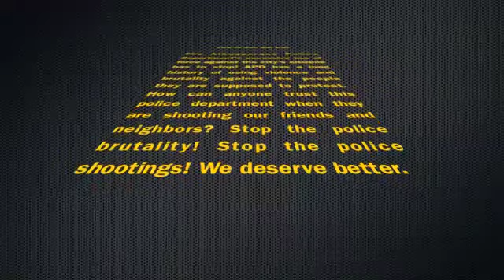Protesting APDs Excessive Use of Force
A video of the March 30, 2014 protest against APD's continuous use of lethal and non-lethal force against the citizens of Albuquerque. Music by Lyrics Born, Bob Marley & Krayzie Bone. Google has made me acknowledge that I am using third party music without the proper permissions. First, sorry for not having the ability to obtain the proper permissions. I am not a lawyer. I do believe though that having to obtain the proper permissions to use some third party content in YouTube videos prevents individual citizens the ability to express their First Amendment rights in a timely and meaningful manner. If the artists watch this video and want me to remove their songs I will. I believe these songs are representative of the emotions and frustrations protestors seen on this video were experiencing. These songs help to express these emotions and frustrations in a more powerful, accurate, and creative way than would be possible with the original audio track alone. I believe that the use of third party music in this video is allowable under the First Amendment which guarantees the right to free speech and a redress of grievances, which the use of the music in this video helps to express in an accurate and representative way. As Alfred C. Yen writes in A First Amendment Perspective On The Construction of Third-Party Copyright Liability, "Many authors have analyzed the overall relationship between copyright and the First Amendment, but the First Amendment problems raised specifically by third-party copyright liability remain essentially unexplored. This silence is perhaps explained by the judiciary's general view that copyright does not raise serious First Amendment concerns. Copyright unquestionably restricts speech. When an individual prints a book, performs music for others, or posts content on a web page, she clearly engages in speech protected by the First Amendment. Nevertheless, despite the First Amendment's admonition that Congress shall make "no law" abridging freedom of speech, copyright does precisely that by making it generally illegal for an individual to engage in certain speech activities with works whose copyright is owned by someone else."